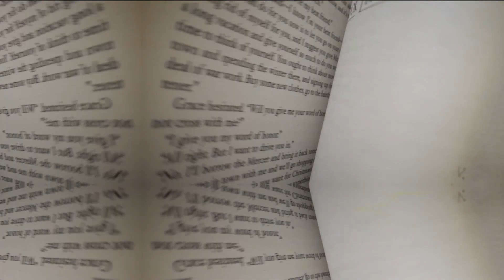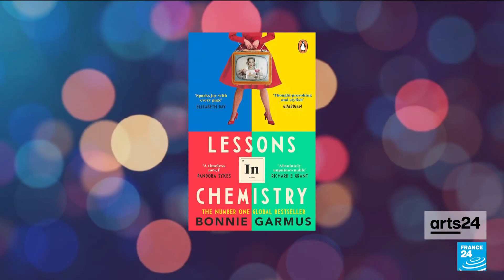TV series: The return of Paris's gentleman thief, Lupin • FRANCE 24 English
From the return of Paris's gentleman thief, to a period drama about science and cooking and a McCarthy-era gay romance thriller, it's a varied October in the world of TV series. TV critic Dheepthika Laurent reviews season 3 of "Lupin" with Omar Sy, "Lessons in Chemistry" starring Marvel actress Brie Larson, a gay romance set in the political circles of 1950s Washington entitled "Fellow Travelers" and reggaeton comedy "Neon", executive produced by Daddy Yankee.